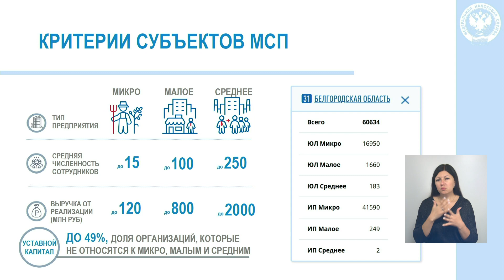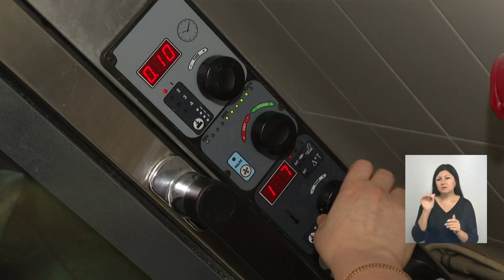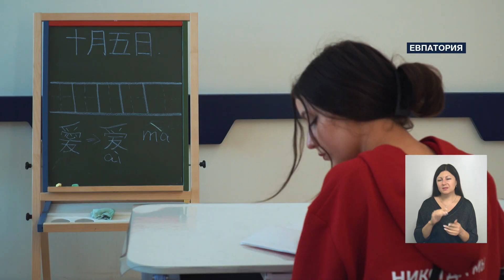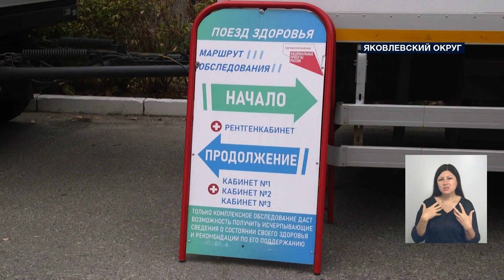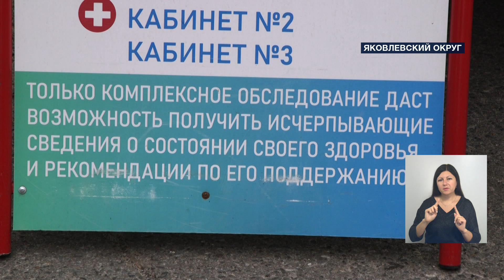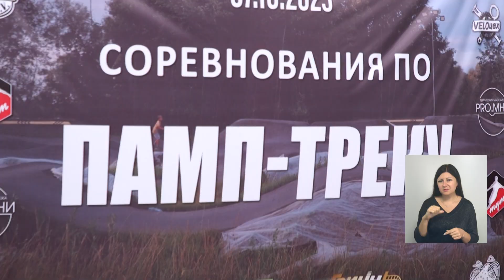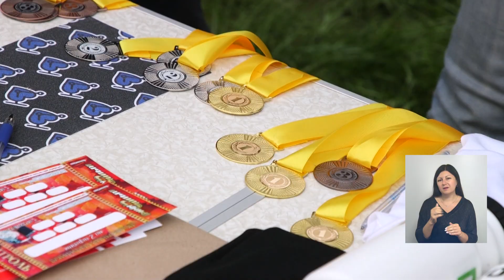«Такой день». Белгородские новости (выпуск 09.10.23)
Запуск отопления в регионе, новый сенатор от Белгородской области в Совете Федерации, осенние смены в Бригантине «Белогорье», открытые состязания по памп-треку

Об этом и не только в объективах наших съёмочных групп